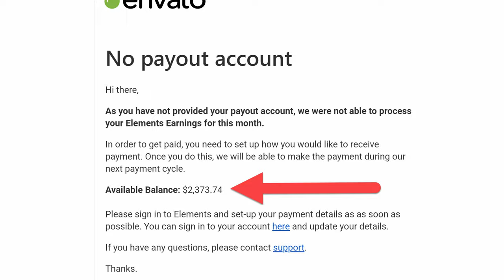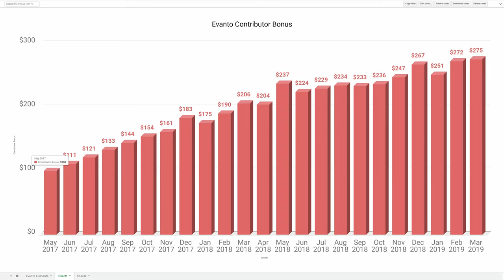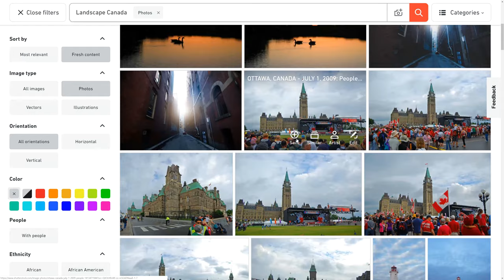11 stock photos made $2,373 in really passive income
Sometimes passive income takes a lot of work, but I recently received a $2,373 payment from a stock photography company from selling my photos online.  This is a passive income strategy I set up over 5 years ago, and this particular site didn’t perform well until 2019.  Goes to show passive income, especially with stock photography, can take a while to build up, but can often pay off in the end.